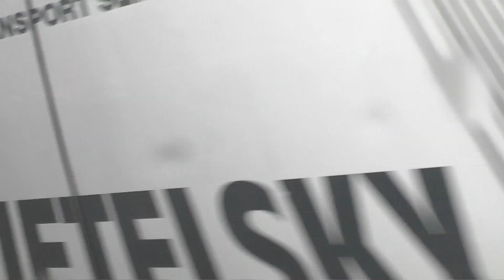Grün vs Rot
Auch über eure Kommentare würde ich mich freuen. Viel Spaß beim zuschauen euer Tammy Company 🚂🚃🚃🚃🚃

In meinem Kanal wurden alle Filme von mir selbst gefilmt und geschnitten und dürfen von anderen weder kopiert noch erneut bei YouTube hochgeladen werden oder auf anderen Plattformen. Alle Filme in meinem Kanal sind urheberrechtlich geschützt und werden bei YouTube gemeldet falls sie kopiert wurden.